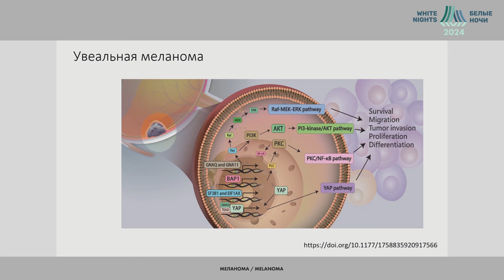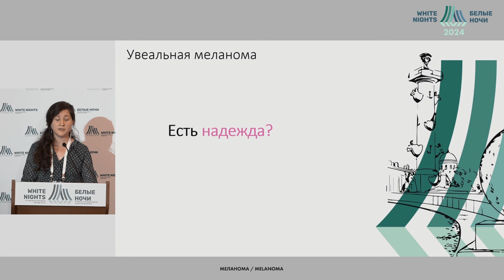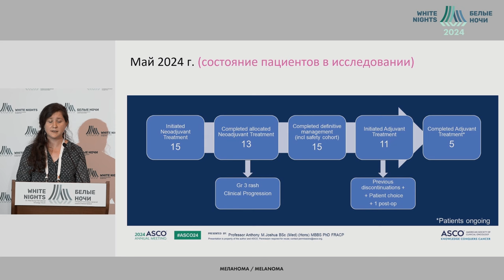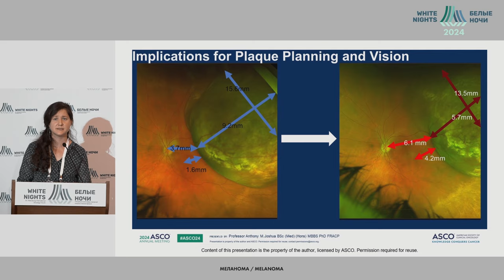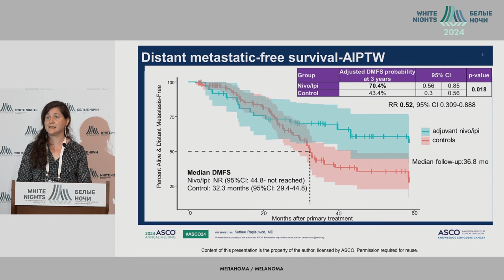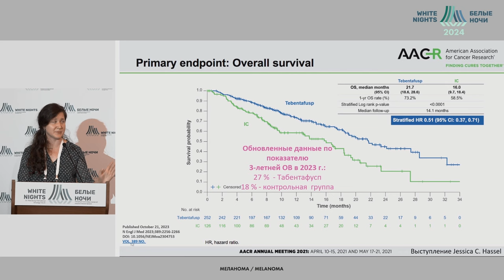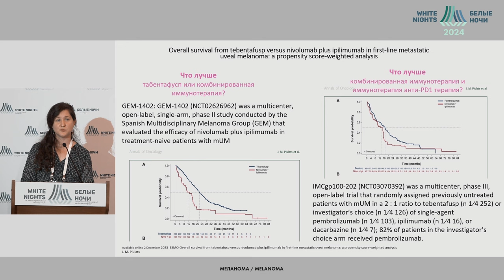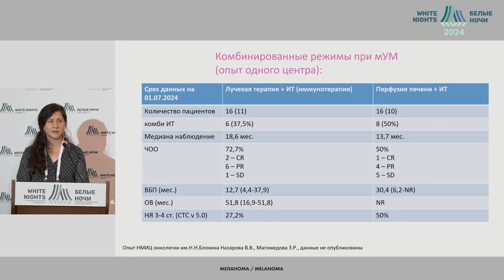Лекарственная терапия увеальной меланомы: реальность и перспективы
Назарова Валерия Витальевна
ФГБУ «НМИЦ онкологии им. Н.Н. Блохина» Минздрава России